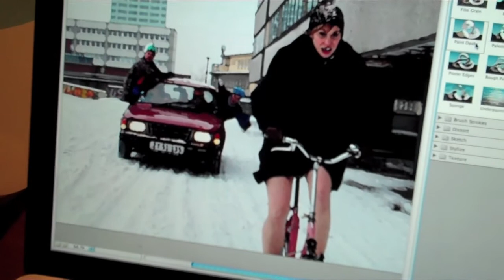Box Office Hit - The Making Of // Part 3/3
The making of Tripping The Light Fantastic's "Box Office Hit" music video. -PART 3-
By Johannes Huhmann & Lasse Teubner.